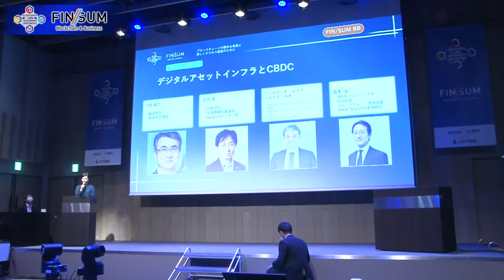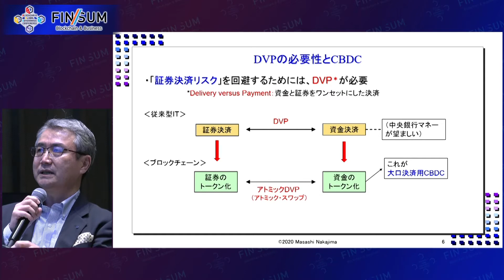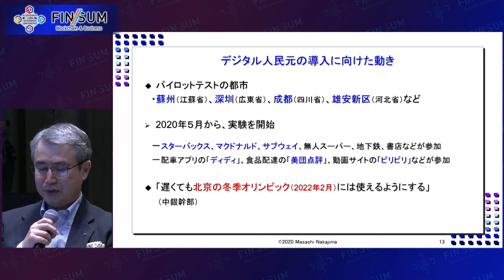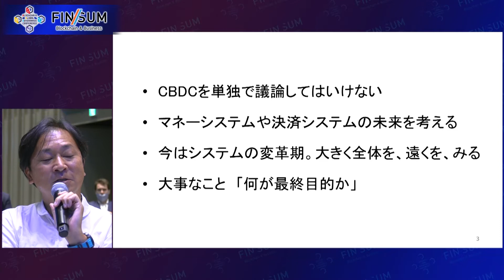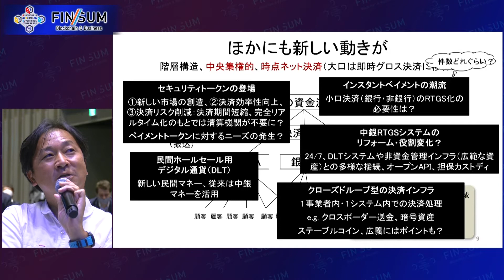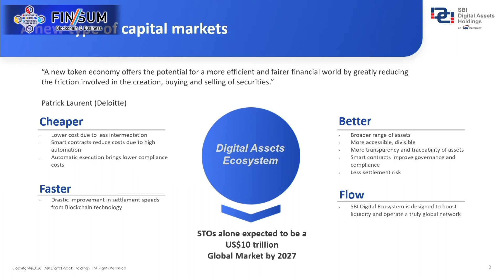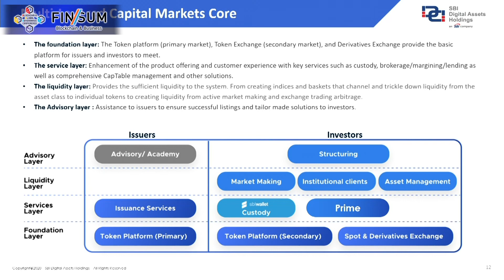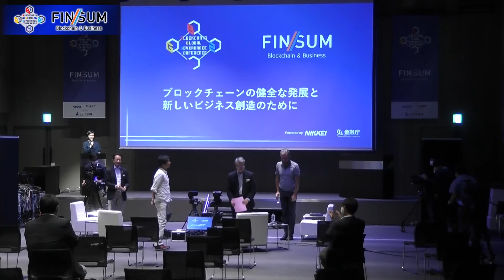（日本語：同時通訳）2020/8/25 デジタルアセットインフラとCBDC（ホールA）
ブロックチェーン技術をデジタル資産の基盤として用いる取り組みや、中央銀行におけるデジタル通貨（CBDC）の検討が世界各地で進んでいます。
ブロックチェーンがなぜデジタルアセットやデジタルキャッシュの発行·流通基盤として注目されているのか、デジタルアセットインフラとCBDCとが相互接続することでどのようなメリットが期待できるのかについて、最新事例のプレゼンテーションを踏まえてディスカッションを行います。